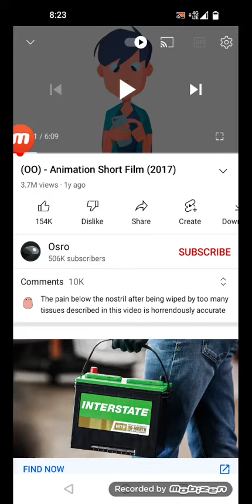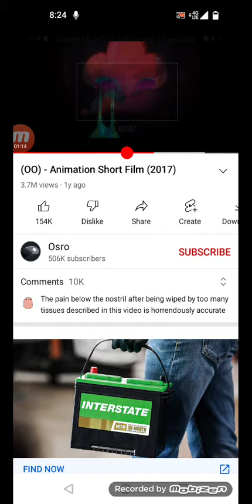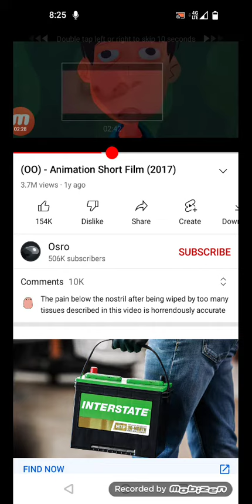up for a month of lamancha ytp for